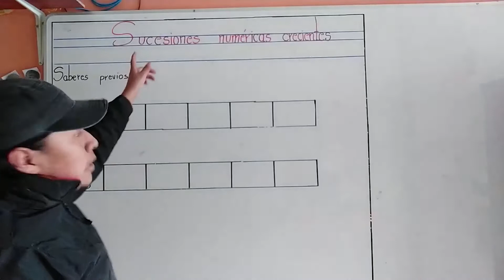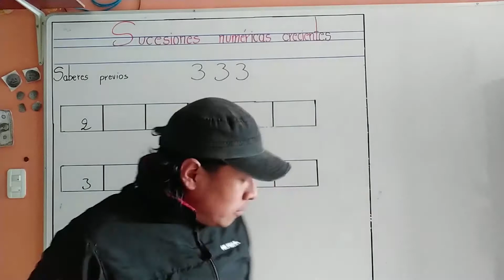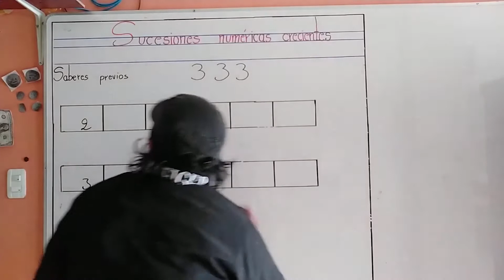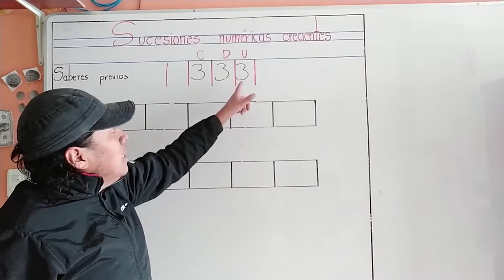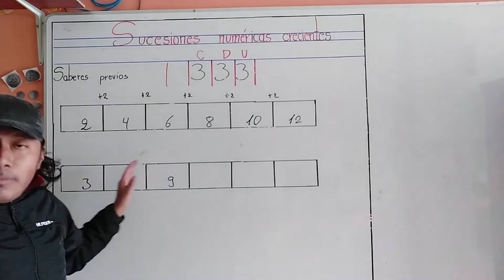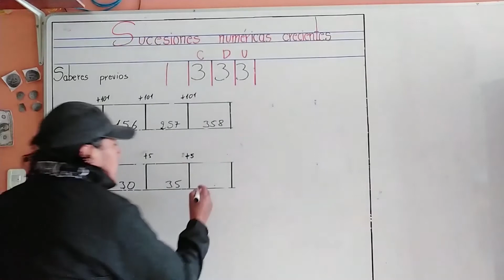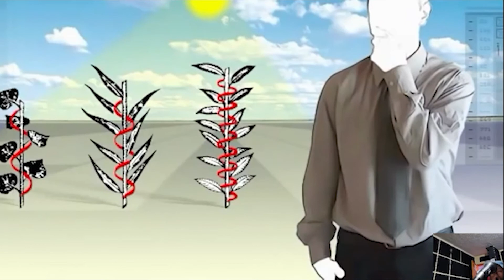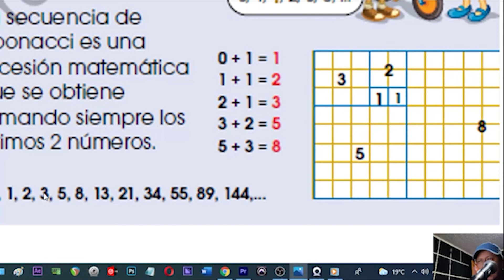Sucesiones numéricas crecientes a partir de patrones de adición págs 10 y 11 Texto de Matemática In